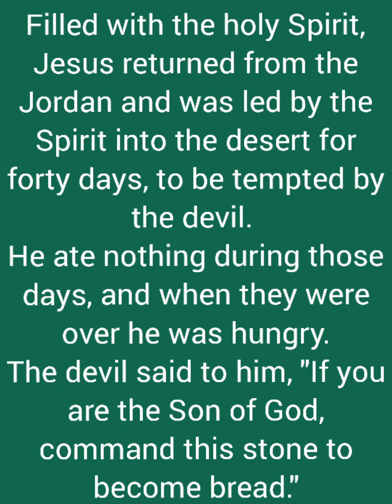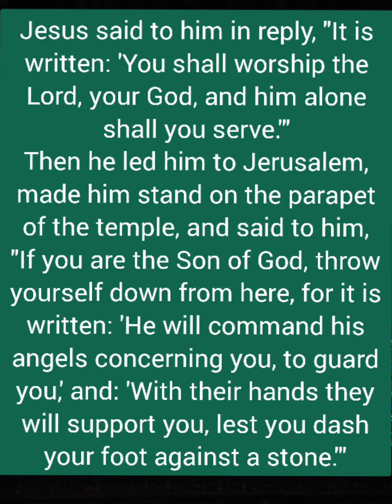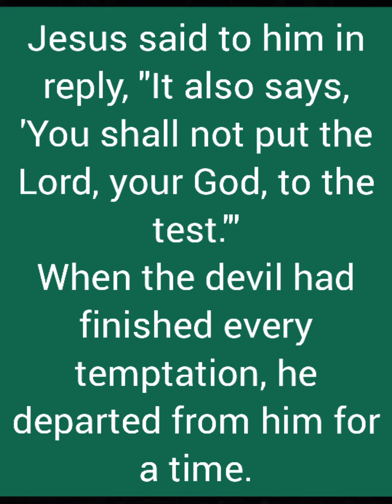Lk4,1-13 사순제1주일/오늘의 성가